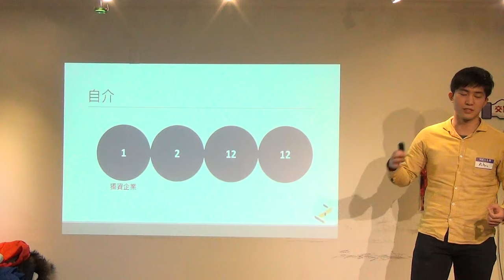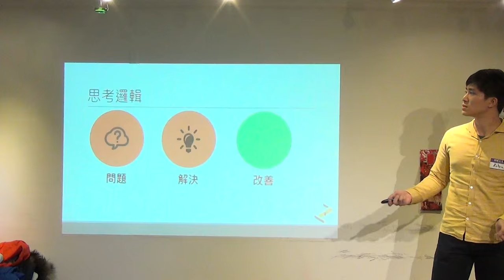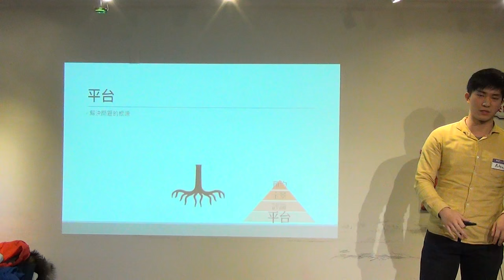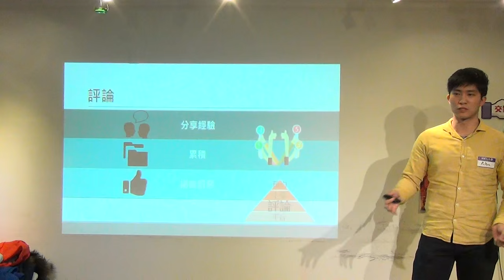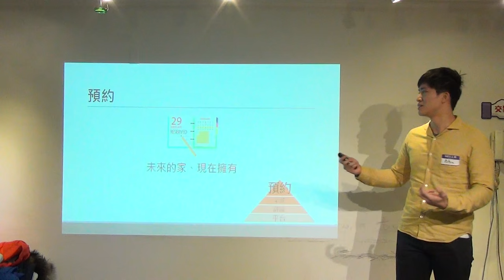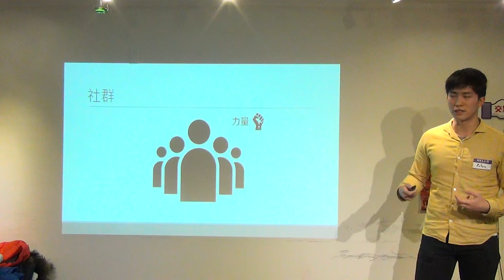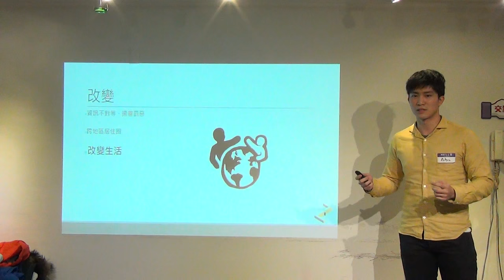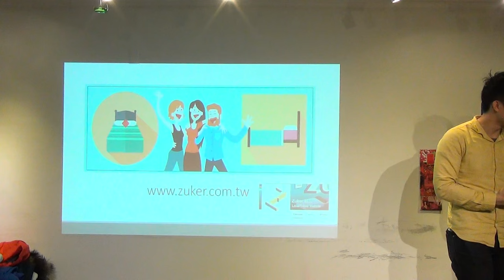創人物2016.1月 - 黃聖皓 - 租客Zuker創辦人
黃聖皓 - 租客Zuker創辦人

畢業於政大企管系，大三的時候決定想創業而開始自主學習。其後發現在校的外籍學生年益增多，但提供給外籍學生的宿舍無法負荷，因此與學校和議，幫助交換學生尋找合適的外宿房間。在2013年8月幫助了共43位外籍學生找到在台灣的家。房子搜索的過程中發現許多網路上平台的資訊揭露並不足以讓租客放心、並且難以了解實際居住經驗，造成房客下決定缺乏效率。同時，周遭有許多台灣同學對於尋找外宿有很多困難，甚至有些遭遇上了不良房東。市面上之租屋網多以房東的角度在設計，因此自己獨資創業，在外面網羅夥伴，希望能創造出以房客的角度設計之租屋網，提供更好的找房經驗。